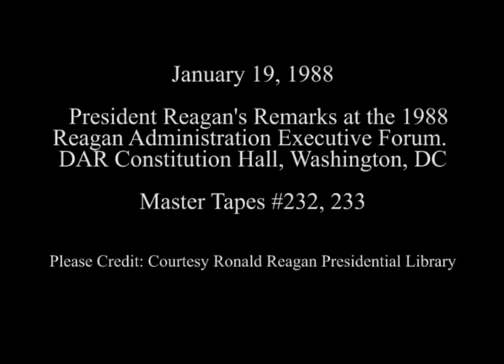President Reagan's Remarks at 1988 Reagan Administration Executive Forum on January 19, 1988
Full Title: President Reagan's Remarks at the 1988 Reagan Administration Executive Forum then introduces the Young Citizens of America who perform at DAR Constitution Hall in Washington, DC on January 19, 1988

Access Restriction(s):Unrestricted
Use Restriction(s):Unrestricted